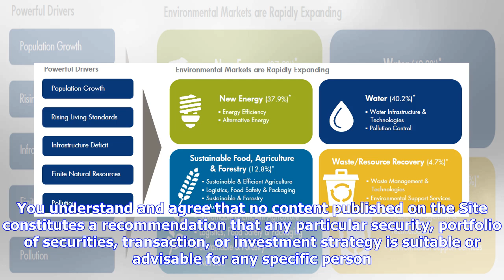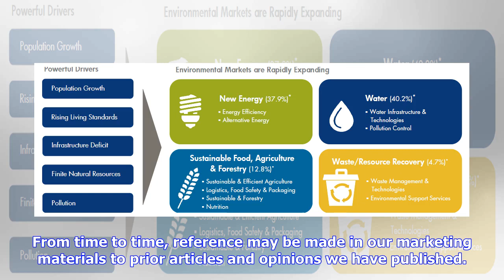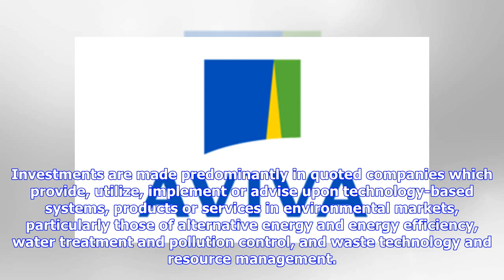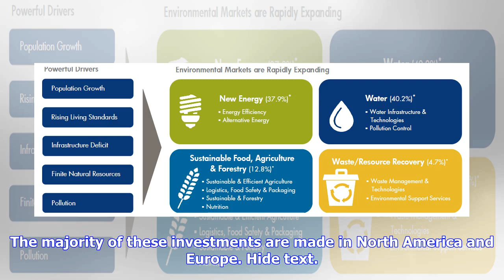Breaking News | Impax Environmental Markets 'all about growth & investing in pure play businesses'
Jon Forster, co-portfolio manager of Impax Environmental Markets (LON:IEM), tells Proactive they're investing globally across a full range of environmental markets. ''This is all about growth and we're investing in pure play businesses across these markets''. ''Performance has been very good - against both global equities and also our sector benchmarks over most time horizons''.   Meet Ergomed Plc, Netscientific PLC, MaxCyte, ReNeuron Group Plc and Lancor Scientific at our event, London , 12 Jul...